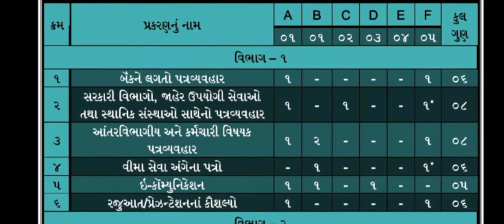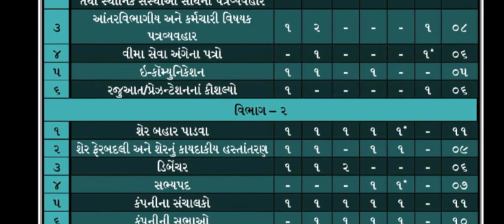Std 12 SPCC IMP | Std 12 sp Blue Print Oct 2022 Mate | Std 12 Sp Imp First Exam 2022